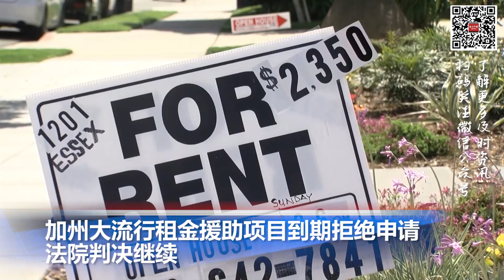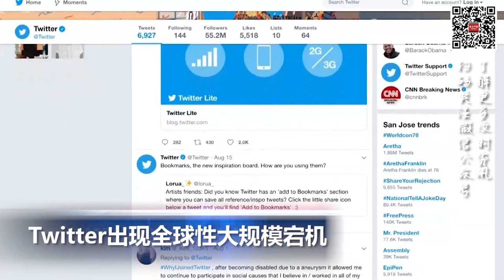加州停止租金援助申请，法院判决不准停；加拿大恢复对国际旅客随机新冠检测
00:00  片头

00:06  美国总统拜登抵达以色列开启中东首访

01:03  得克萨斯州就联邦堕胎指导意见起诉美国政府

01:41  加州大流行租金援助项目到期拒绝申请 法院判决继续

02:57  Twitter出现全球性大规模宕机

03:26  乌粮食出口问题四方会谈就多项问题达成一致

03:50  加拿大恢复对国际旅客随机新冠检测